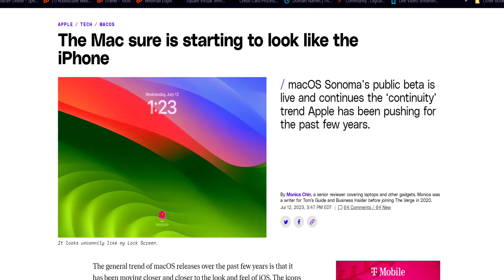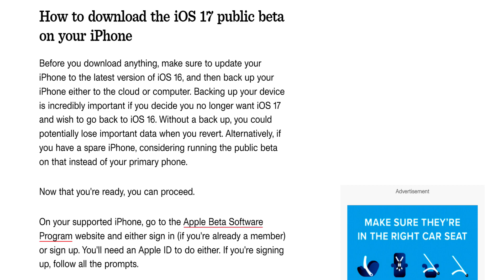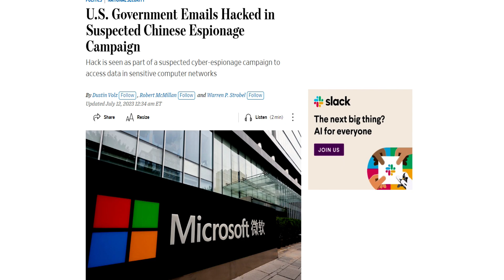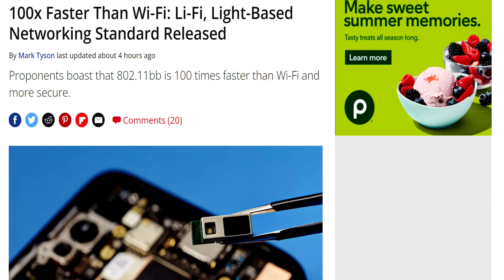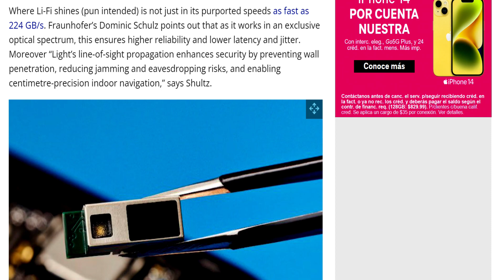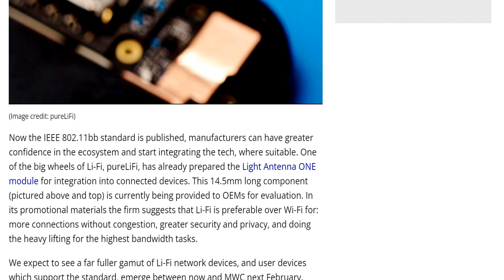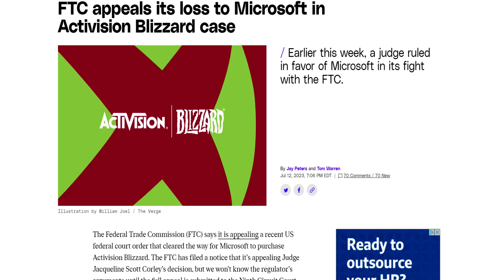The Tech Shamans Show Episode 167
On today's Tech Shaman Show Episode 168.
The Shamans talk about the rapidly evolving world of technology and corporate affairs, several significant events have unfolded in 2023. This summary highlights ten noteworthy articles covering a wide range of topics, including operating systems, cybersecurity, government espionage, emerging networking standards, corporate leadership, legal battles, automotive inventory challenges, semiconductor technology, and space exploration.
The rapid progress of technology and the ever-evolving corporate landscape have generated significant developments in 2023. From the convergence of Apple's macOS and iOS design aesthetics to the impact of cybersecurity breaches and legal battles involving industry giants, these events shape the technological, business, and scientific landscape. The emergence of Li-Fi networking, inventory challenges faced by Ford's electric vehicles, advancements in semiconductor technology, and space exploration achievements further illustrate the diversity and scope of advancements and challenges in these fields. As the year progresses, it will be intriguing to observe how these developments continue to shape our future.

1. "The Mac sure is starting to look like the iPhone":
Apple's macOS is undergoing a transformation, taking design cues from its mobile operating system, iOS. The macOS Sonoma public beta preview reveals a user interface overhaul, incorporating new icons, Control Center, and redesigned apps to align with the iOS aesthetic.
2. "You Can Download the First iOS 17 Public Beta Right Now on Your iPhone":
Apple has released the first public beta of iOS 17, allowing users to experience the latest features and improvements on their iPhones. This beta version offers enhanced performance, new widgets, and updates to Siri and FaceTime.
3. "U.S. Government Emails Hacked in Suspected Chinese Espionage Campaign":
A suspected Chinese espionage campaign targeted U.S. government emails, raising concerns about national security. This breach has prompted investigations and discussions regarding cybersecurity and international relations.
4. "100x Faster Than Wi-Fi: Li-Fi, Light-Based Networking Standard Released":
Li-Fi, a light-based networking standard, has been released, promising speeds 100 times faster than traditional Wi-Fi. This breakthrough technology utilizes visible light communication to transmit data, potentially revolutionizing wireless communication.
5. "Bob Iger is sticking around Disney longer than he said he would":
Bob Iger, CEO of Disney, has extended his contract beyond his previously announced departure date. This decision reflects his continued commitment to the company and its future endeavors.
6. "FTC appeals its loss to Microsoft in Activision Blizzard case":
Following a legal battle with Microsoft, the U.S. Federal Trade Commission (FTC) has filed an appeal in the Activision Blizzard case. This move showcases the FTC's determination to address concerns related to antitrust and unfair business practices.
7. "iOS 16.5.1 (c): Apple Hurriedly Releases Urgent iPhone Security Update, Again":
Apple has released an urgent security update, iOS 16.5.1 (c), for iPhone users. This update addresses critical vulnerabilities and reinforces Apple's commitment to user privacy and device security.
8. "Ford's electric Mustang Mach-E is piling up on dealer lots as the automaker confronts an EV-inventory problem":
Ford is facing challenges with excess inventory of its electric vehicle, the Mustang Mach-E. This situation highlights the competition and demand dynamics in the electric vehicle market as automakers strive to establish a foothold against industry leader Tesla.
9. "Intel Rolls Out 16nm Process Technology: A Low-Cost, Low-Power FinFET Node":
Intel has introduced a new 16nm process technology, featuring a low-cost and low-power FinFET node. This advancement in semiconductor technology promises improved efficiency and performance in a wide range of electronic devices.
10. "Webb Space Telescope reveals moment of stellar birth, dramatic close-up of 50 baby stars":
NASA's Webb Space Telescope has captured stunning images of stellar birth and provided a close-up view of 50 newly formed stars. This achievement expands our understanding of the universe and contributes to ongoing astronomical research.